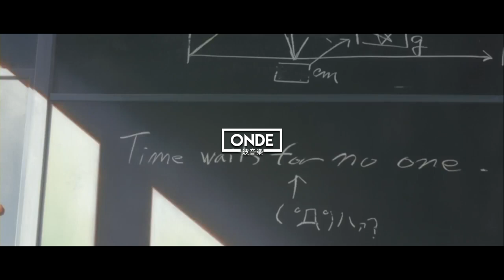notime - hearteater (feat. snow)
Xxxtentacion - hearteater (feat. snow) ( notime lofi Remix )

If you are a creator and you want to be upload, send a mail !

Extra : Remix , Turn  , Edit , Flip , AMV , ONDE , lofi , Rnb , Rap , Trap , Chill